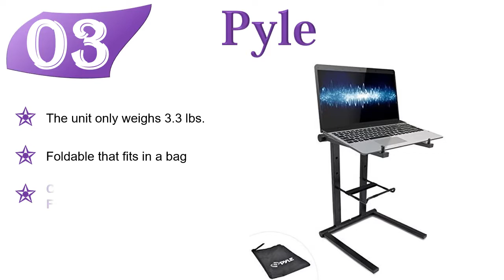5 Best DJ Laptop Stands – DJ Laptop Stands Reviews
Hello! In This Video I Show You 5 Best DJ Laptop Stands – DJ Laptop Stands Reviews!
Top 5 Best DJ Laptop Stands:

1. Samson LTS50 Laptop Stand

2. Griffin Double Piano Keyboard

3. Pyle Portable Folding

4. Ultimate Support JSLPT400S

5. CRANE Stand Plus